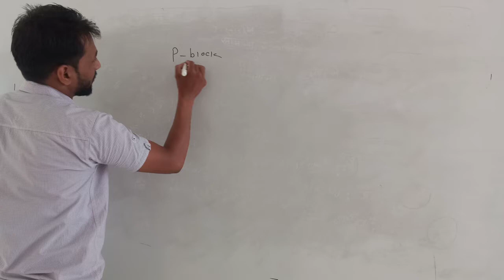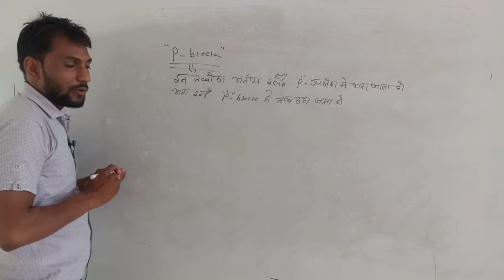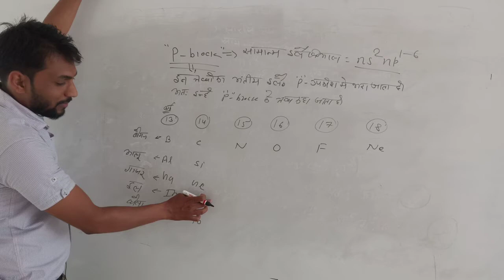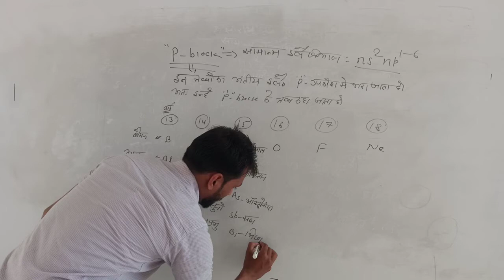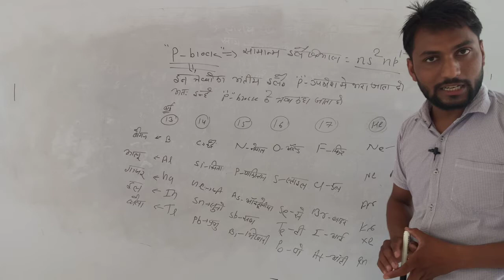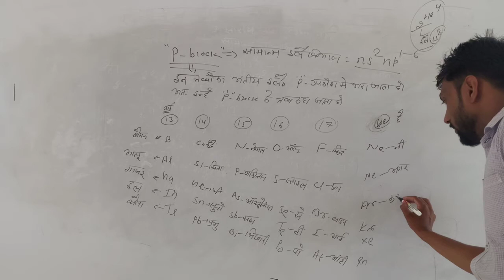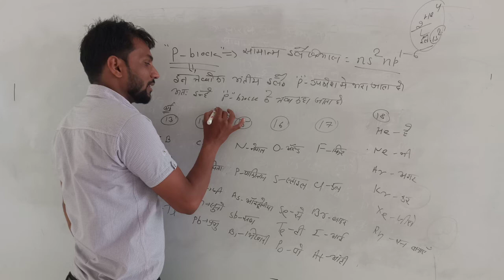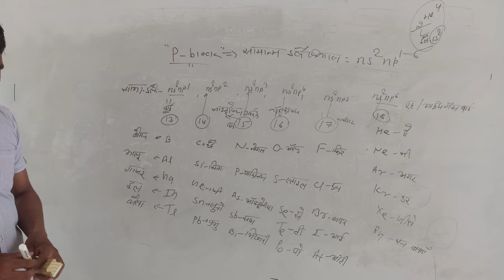lect 9 आवर्त सारणी ll Rci Edu. Hub Bansur Alwar Raj.